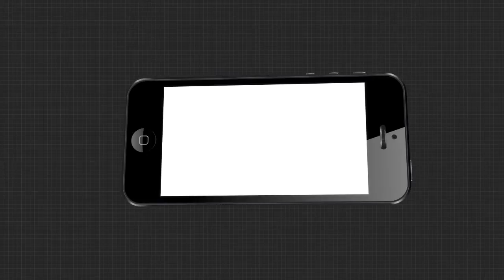ବନ୍ୟା ଘେରରେ ଖୋର୍ଦ୍ଧା ବ୍ଲକ ବ୍ରଜମୋହନପୁର ଗ୍ରାମପଞ୍ଚାୟତ ସରଧାପୁର ଗାଁ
ଖୋର୍ଦ୍ଧା ବ୍ଲକ ବ୍ରଜମୋହନପୁର ଗ୍ରାମପଞ୍ଚାୟତ ସରଧାପୁର ଗାଁ ବନ୍ୟା ଘେରରେ ବର୍ତ୍ତମାନ ସୁଦ୍ଧା ଗାଁ ମଝିରେ ଦୁଇଫୁଟ ର ପାଣି।ବନ୍ୟା ର ୧୦/୧୨ଦିନ ପରେ ବନ୍ୟାପାଣି କମିଛି ହେଲେ ବନ୍ୟା ପାଣି ଘରେ ପଶି ଲୋକମାନଙ୍କ ର ଅନେକ କ୍ଷୟକ୍ଷତି ହୋଇଛି ସ୍ଥାନୀୟ ଲୋକମାନେ କଣ କହୁଛନ୍ତି ଶୁଣନ୍ତୁ